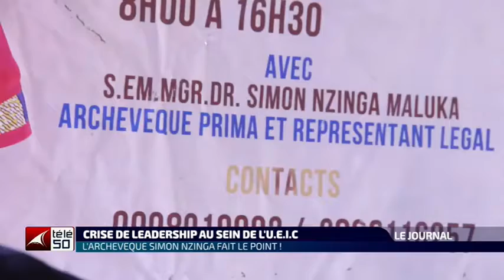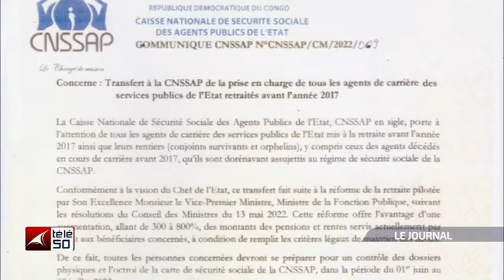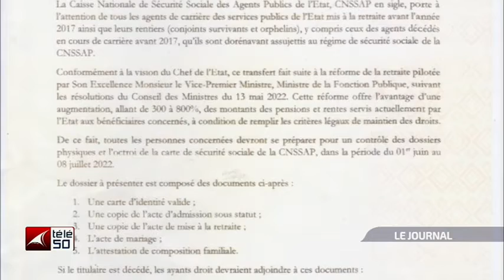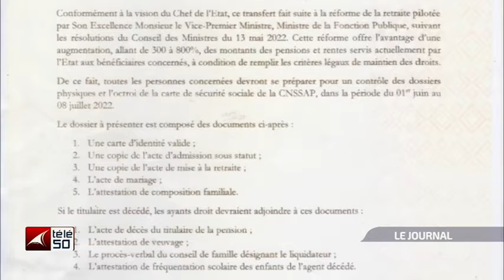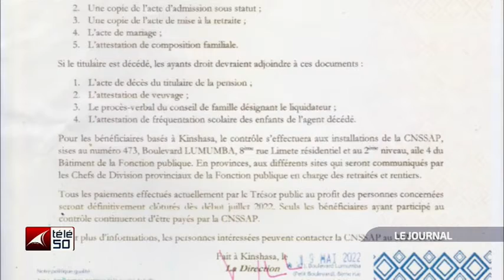JOURNAL TELEVISE DE 13H DU MARDI 31 MAI 2022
JOURNAL TELEVISE DE 13H Présenté Par : NATHALIE YOKO